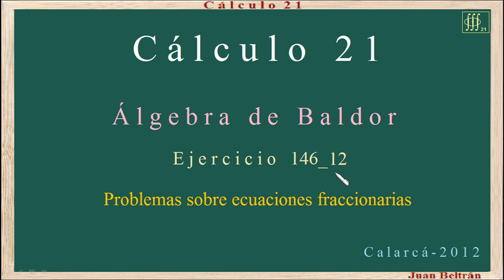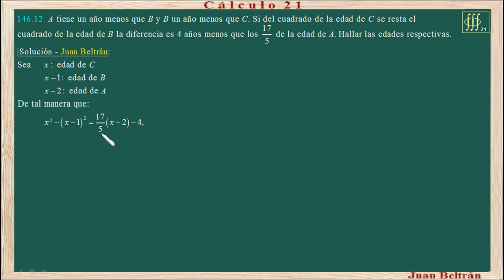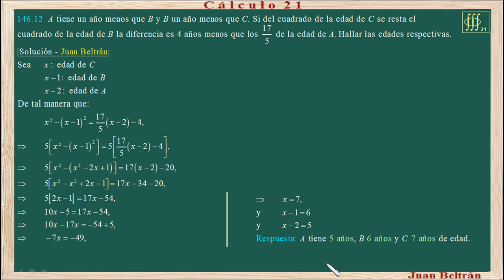Baldor 146 12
Problemas sobre ecuaciones fraccionarias